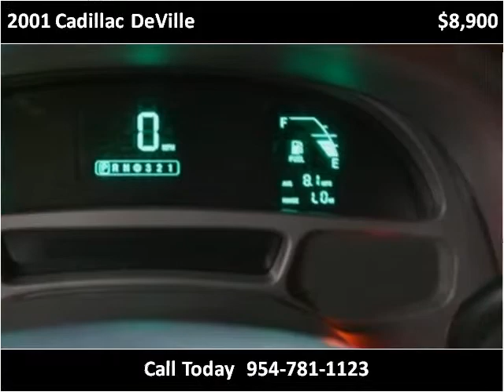2001 Cadillac DeVille available from Podium Auto Sales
This 2001 Cadillac DeVille is available from Podium Auto Sales.